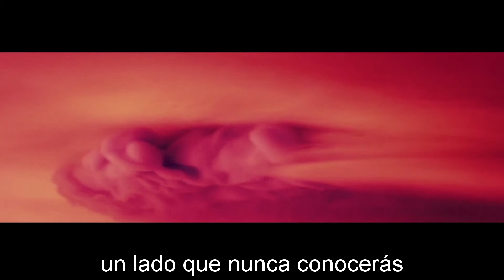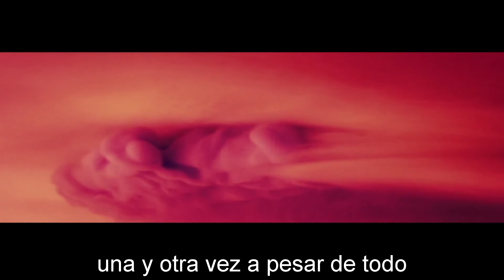paradise lost A Side You’ll Never Know subtitulada